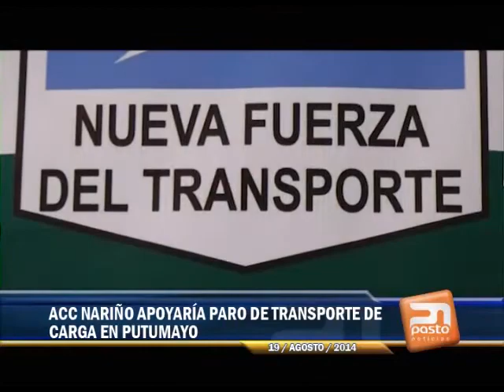ACC NARIÑO APOYARÁ PARA DE TRANSPORTE DE CARGA EN PUTUMAYO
PASTO NOTICIAS - 19 DE AGOSTO DE 2014.